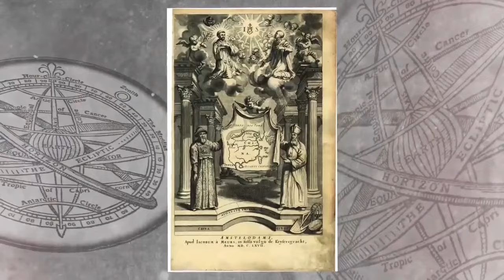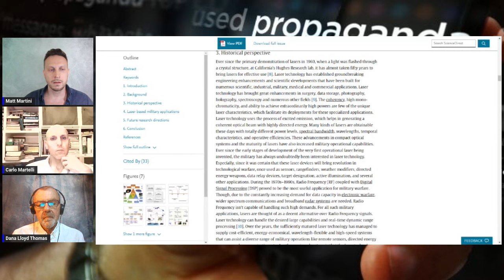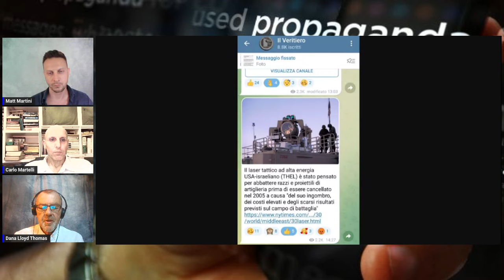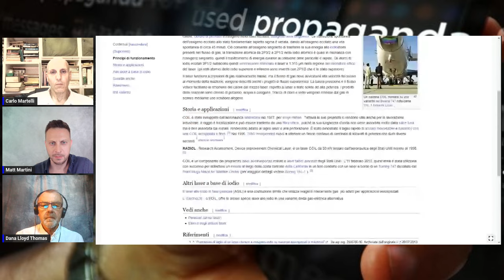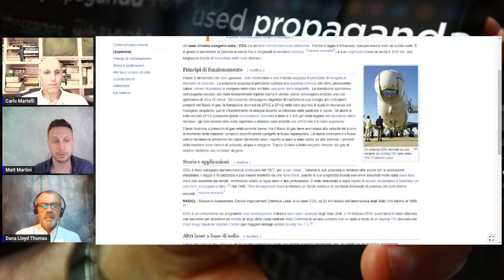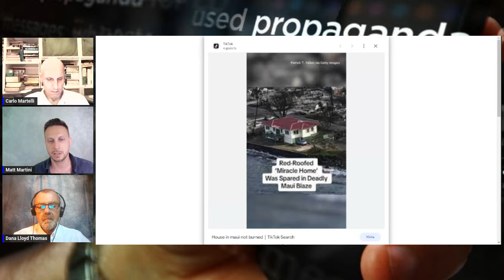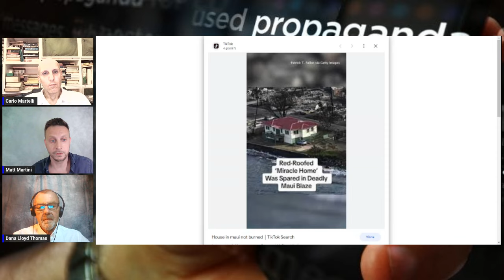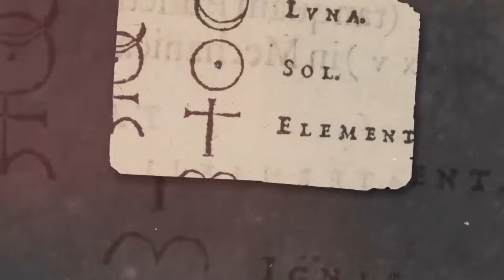Speciale Osservatorio sui Mondi: la psy op dei raggi dal cielo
In questa puntata con l'ospite Carlo Martelli  facciamo il punto in modo più approfondito sulla narrazione psicologica e di disinformazione che è stata montata nel sottobosco alternativo intorno all'incendio a Maui, nelle isole Hawaii, scoppiato l'8 agosto. Parliamo ovviamente di armi a energia diretta, vedendo come lo stato dell'arte attuale è incompatibile con l'ipotesi di un impiego clandestino su vasta scala, e analizziamo lo scenario di una possibile (e molto probabile) psy op.

Per approfondire lo stato dell'arte e i limiti di un uso tattico delle armi laser rimandiamo a: